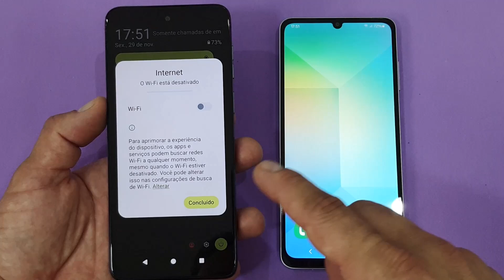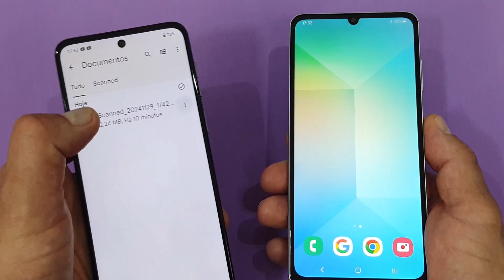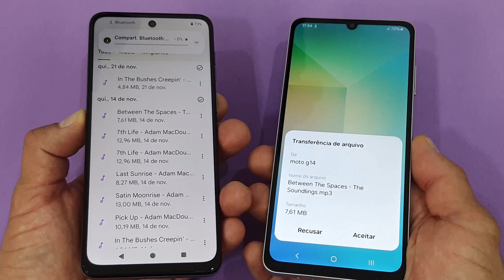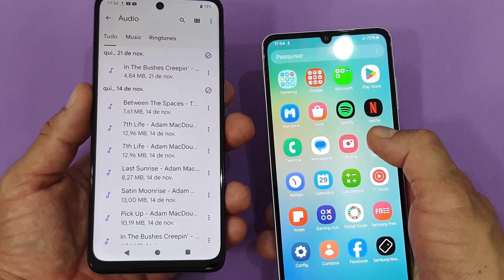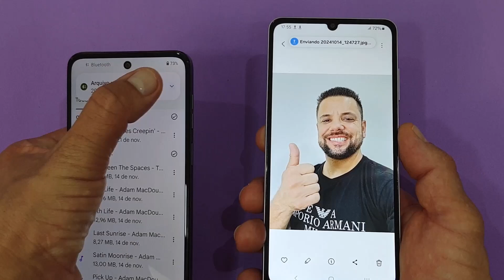Como TRANSFERIR ARQUIVOS VIA BLUETOOTH No Celular Motorola MOTO G14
Saiba como transferir arquivos via bluetooth no celular Motorola Moto G14, o Bluetooth é um dos métodos mais usados para conectar dispositivos sem fio, mas ainda está ligado a alguns equívocos e dúvidas entre os usuários que deixam de colocá-lo em seu cotidiano por não saberem o modo correto de fazer transferências. Assim, enviar arquivos via Bluetooth pelo celular Android é a maneira mais antiga de compartilhar arquivos e ainda muito prática.

Além disso, você pode se conectar com fones de ouvido, caixas de som, relógios, televisores, videogames e outros, ele ainda serve para fazer o envio de inúmeros arquivos, como fotos, vídeos, músicas, apps e documentos para outros aparelhos sem nenhuma necessidade de conexão com a internet, dados ou ainda cabos. Assim ele fica muito fácil de ser encontrado e pareado em qualquer lugar que estejamos. E para saber como usá-lo basta seguir o passo a passo do vídeo.